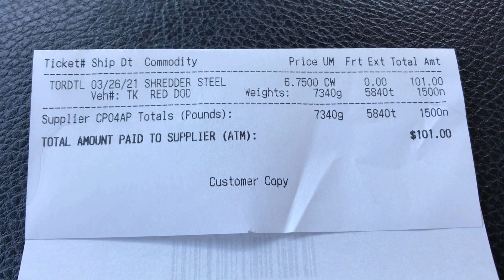It’s Heavy Metal, I Want It - & I Make A Scrap Yard Run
I find some heavy scrap in the dumpster and head out on a scrap run.

Answers to frequent questions:
- My scrap yards do not pay more, or distinguish between, clean iron/steel and “dirty” metal. It all goes in the same pile and pays the same price. Only non-ferrous metals pay more
- I have no intention of getting a trailer any time soon
- I dumpster dive and scrap mostly as a hobby, but the pay sure helps
- My early vids are taken with my cell phone but eventually I use a GoPro 9. This explains the struggle of 1 handed sorting and grabbing in dumpsters
- I only micro-scrap to the point where I stop enjoying it. If I don’t like separating or taking something apart, I will scrap it as-is. I do micro-scrap quite a bit though